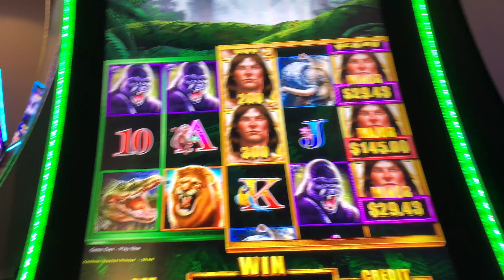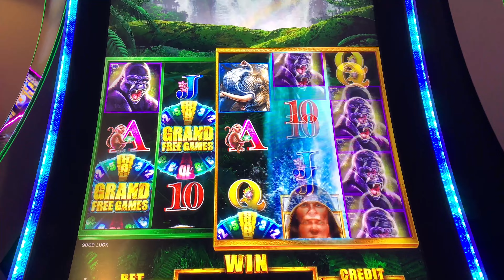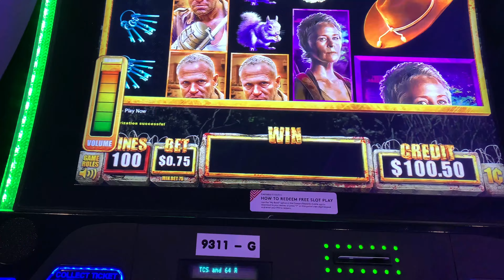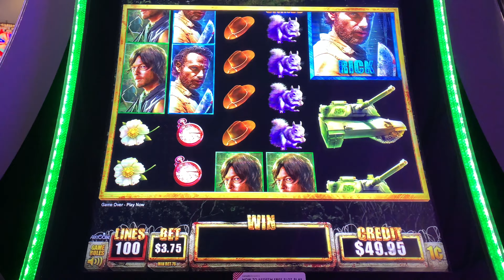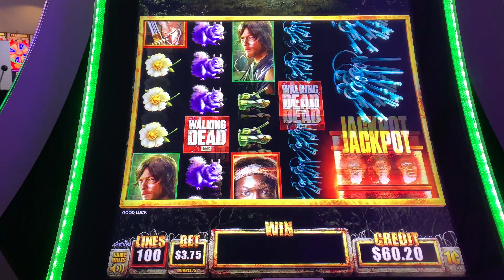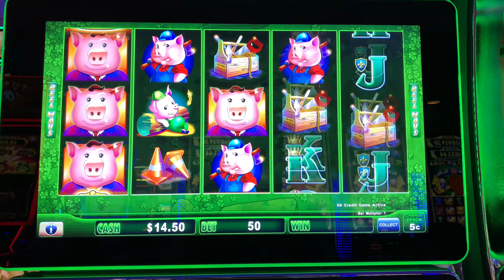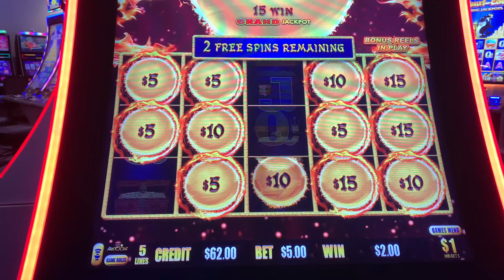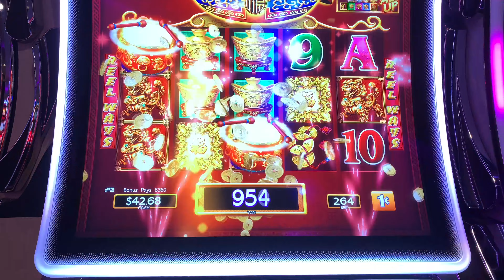BIG WIN ON VIDEO POKER! SLOT SESSION IN LAS VEGAS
Continued session in Las Vegas as I try for jackpots but come up a little short. Started out great hitting the 4 Aces, but slots took back most of the profits. Continue to join me as I try to hit huge at the casino and online slots!